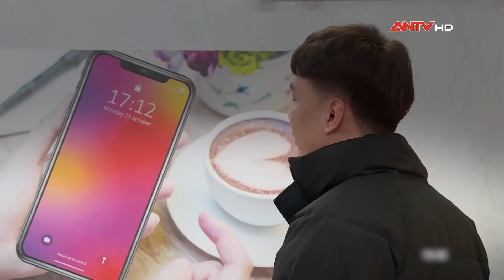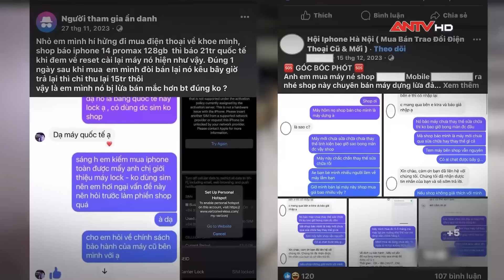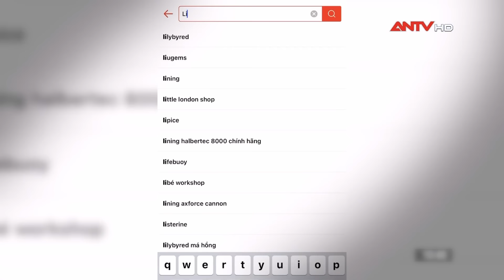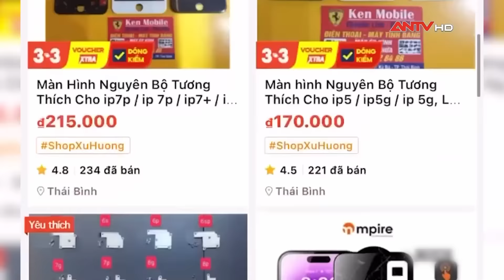Sự thật rùng mình đằng sau những chiếc Iphone giá rẻ chưa từng thấy | ANVCS | ANTV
ANTV | An ninh với cuộc sống | Hiện nay, trên thị trường xuất hiện nhiều loại iphone giá rẻ, mới 99, 95%, máy dựng... thậm chí là Iphone giá siêu rẻ. Sự thật đằng sau chiêu trò lừa đảo khiến nhiều người 'tiền mất tật mang' này là gì?